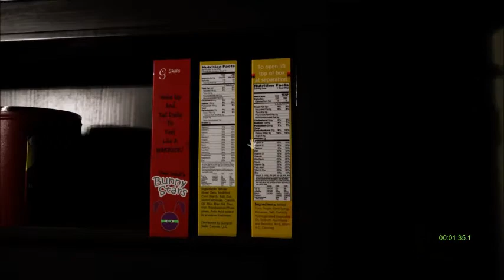IT'S FINALLY HERE!!! YAY!!! (PS4)